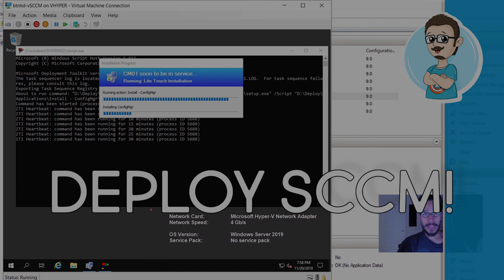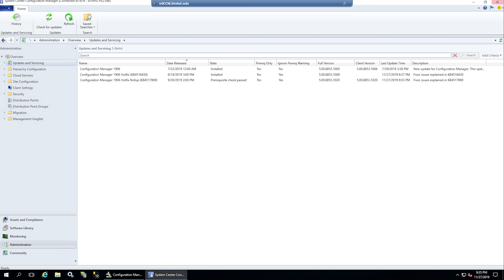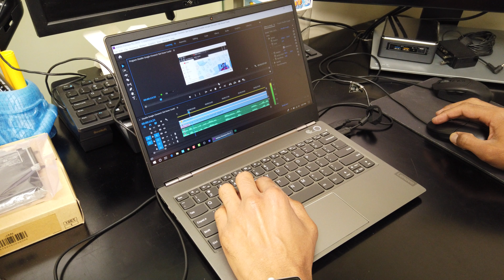BTNHD UPDATE 9.0!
It's been 3 years that I haven't provided an update to the channel. Well, here is BTNHD update 9.0. I'll go over some of things that I will focus on for future videos for you guys. Stay tune!